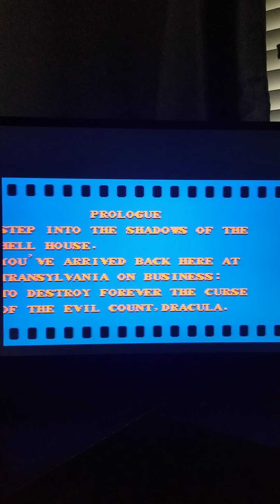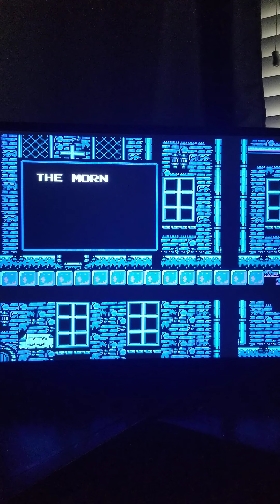S1 E4:castlevania 2 | a game that needs help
I'm never playing this again